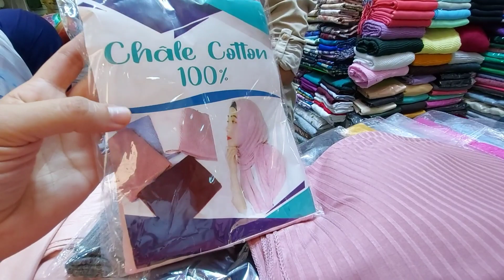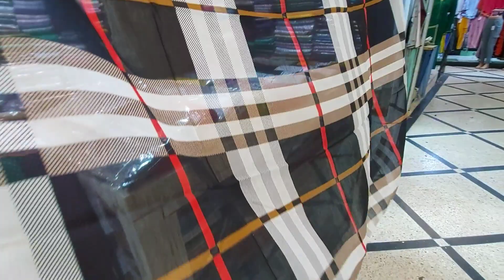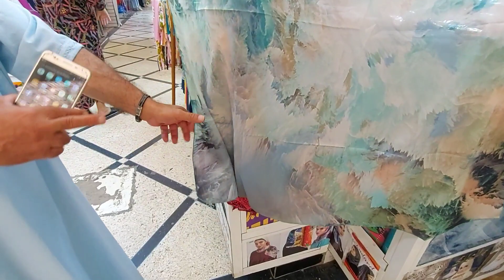💥جولة فمحل الفولار💥 الليكرا /القطن/ الخيط/ الحرير والكريب من 20 درهم اشكال وألوان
هاتف عبد الكريم
  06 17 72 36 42
العنوان:قسارية الزموري شارع عبد المومن درب غلف الدار البيضاء